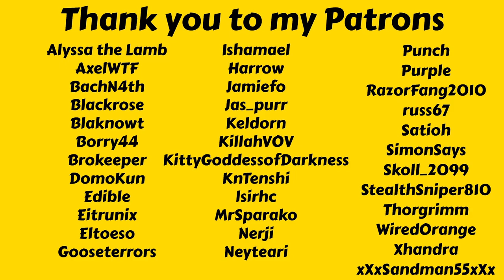I Step Into The Ring With My First Fighting Game! - Let's Play MGT2 Full Release Ep 16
In this episode I expand my studio's area once again which allows me to have a larger support team, sound studio and graphics studio. And then I make my first fighting game, will it be any good?

Mad Games Tycoon 2 Hard Mode
Mad Games Tycoon 2 Full Release